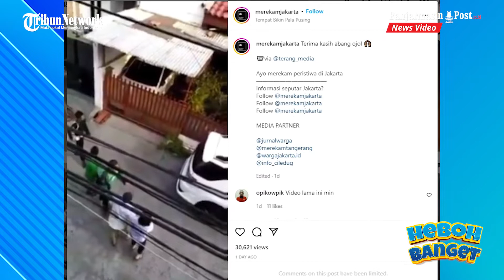Viral Warga Cekcok gara-gara Parkir Mobil di Sembarangan, Konsekuensi Punya Mobil Harus Punya Garasi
Video tersebut diunggah oleh akun Instagram @merekamjakarta pada Kamis (12/5/2022).

Dalam rekaman itu, terlihat sejumlah warga yang protes kepada pemilik mobil SUV berwarna putih lantaran memarkir kendaraannya di pinggir jalan hingga membuat pengemudi lainnya kesulitan saat lewat.

Bukannya meminta maaf, pemilik rumah tersebut justru malah berkelit dan tidak mau memindahkan kendaraannya.(Tribunvideo.com)